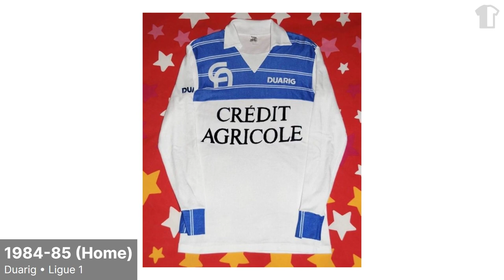AJ Auxerre Football Kit History - 1985-2022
Auxerre is a French football club based in the commune of Auxerre in Burgundy. The club was founded in 1905 and currently plays in Ligue 1, the first division of French football. Auxerre plays its home matches at the Stade l'Abbé-Deschamps on the banks of the Yonne River. The team is managed by Jean-Marc Furlan and captained by midfielder Birama Touré.

Auxerre was founded in 1905 and made its debut in the first division of French football in the 1980–81 season and remained a fixture in the league until the 2011–12 season. The club has won the Ligue 1 title once, in the 1995–96 season. Two years prior, Auxerre achieved its first major honour by winning the Coupe de France in 1994. The club has since added three more Coupe de France titles, which ties the club for fifth-best among teams who have won the trophy.

Auxerre has produced several notable players during its existence. The club has most notably served as a springboard for several prominent French football players such as Eric Cantona, Laurent Blanc, Stéphane Guivarc'h, Philippe Mexès, Basile Boli, and Djibril Cissé, among others, who all became French internationals, with Blanc playing on the teams that won the 1998 FIFA World Cup and UEFA Euro 2000. Guivarc'h, Bernard Diomède and Lionel Charbonnier were the three footballers from Auxerre who were world champions in 1998. From 1961 to 2005, the club was predominantly coached by Guy Roux. This included an uninterrupted period when Roux was in charge for 36 years between 1964 and 2000.